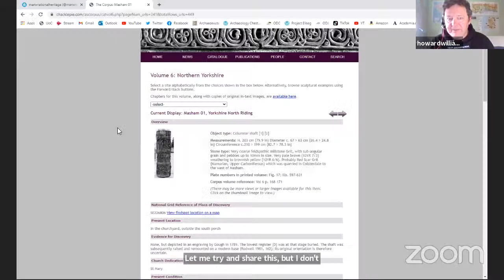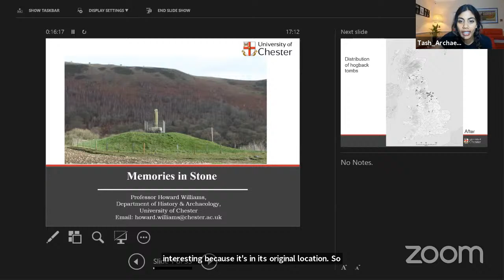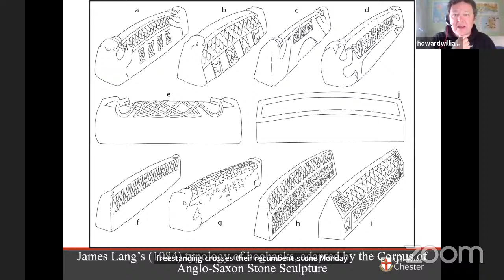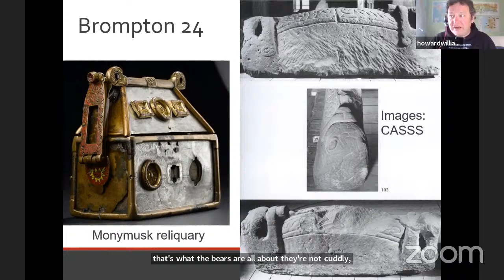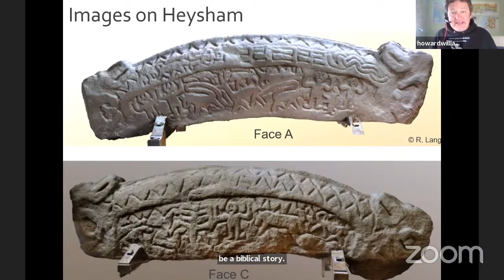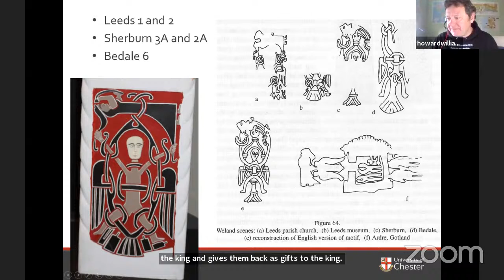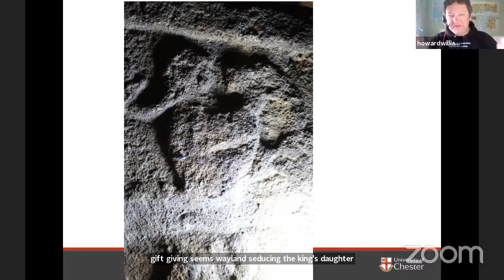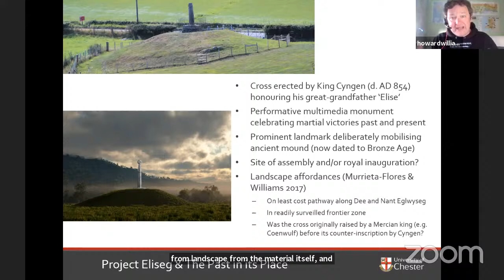Memories in Stone with Early Medievalist Prof. Howard Williams | Archaeologists in Quarantine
[AUTO-TRANSCRIPT] Join us as we read between the lines of Early Medieval Stone Monuments with special guest, Professor Howard M. R. Williams FSA. British archaeologist and academic who is Professor of Archaeology at the University of Chester in England. His research focuses on the study of death, burial and memory in Early Medieval Britain.

SIGN THE PETITION to Save Archaeology & Heritage at the University of Chester

This will be LIVE. Questions are welcome via the Live Chat. Expect lots of laughter, screen freezes, and organised chaos as we discuss todays topic.

Behind The Trowel Host:
Natasha Billson, Commercial Field & Public Archaeologist